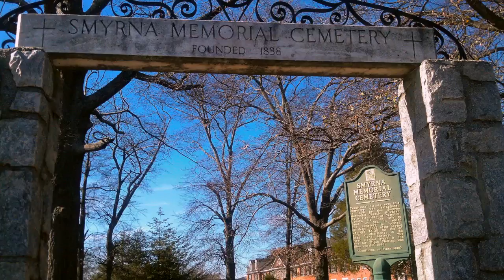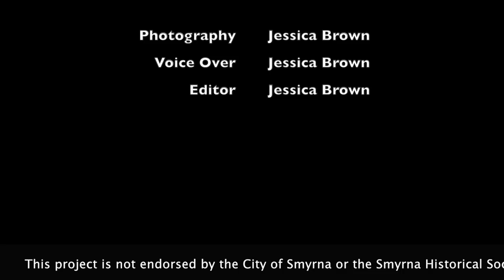Smyrna Memorial Cemetery Photo Essay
This video is a photo essay of the Smyrna Memorial Cemetery--another one of my class projects.  I took all of these pictures, and it was fun to do.  I really did learn a lot.  If you actually go to this place, I'd recommend a visit to the Smyrna Museum across the street as well.  This is not endorsed by the Smyrna Historical Society or the city of Smyrna.